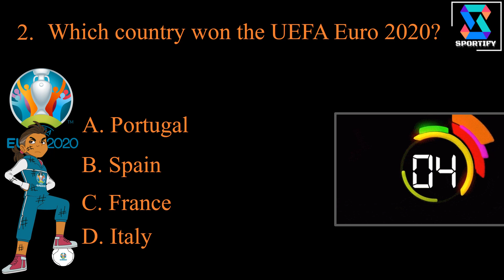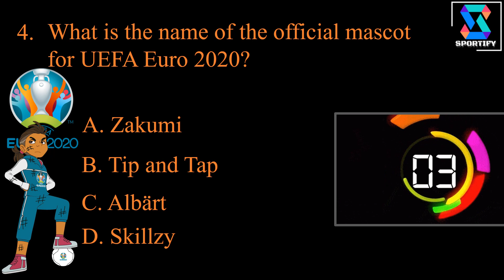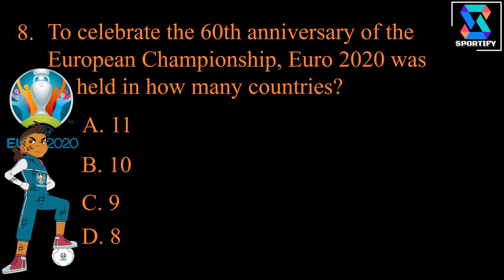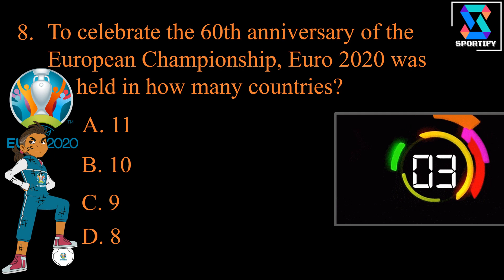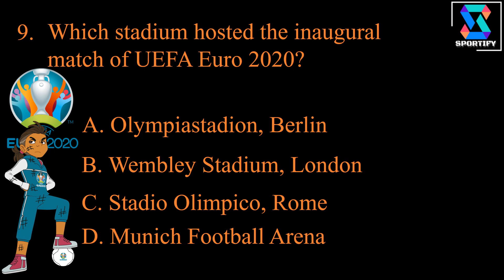SPORTIFY QUIZ 29: UEFA Euro 2020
Italy vs England |
Germany | Scotland | Hungary, | Switzerland |
Spain | Croatia | Italy | Albania |
Slovenia | Denmark | Serbia | England |
Netherlands | Austria | France |
Belgium | Slovakia | Romania |
Türkiye | Portugal | Czechia |